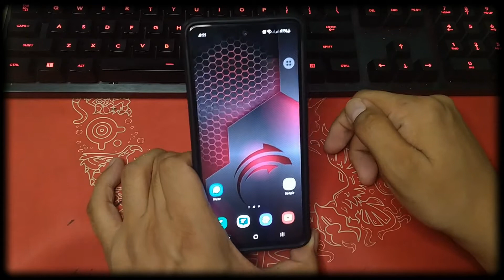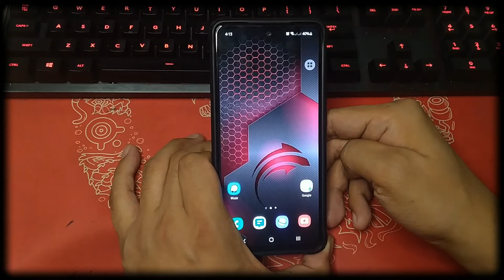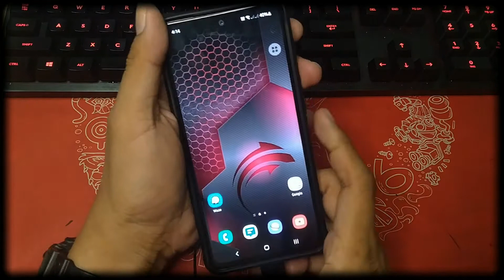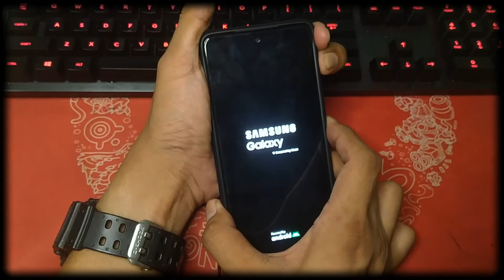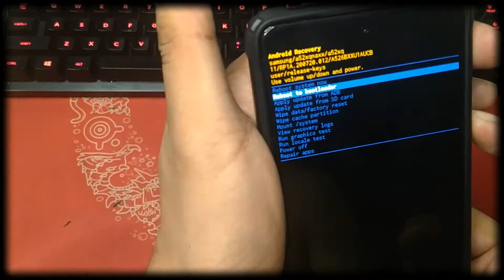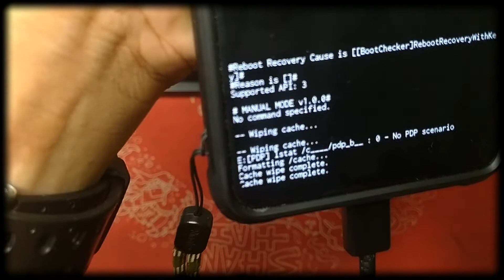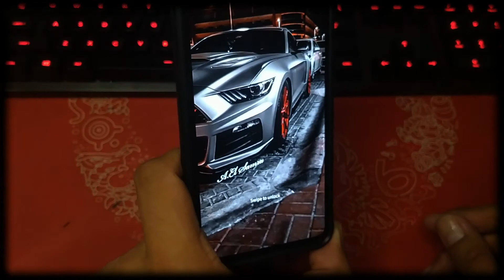GalaxyA52 5G Wipe Cache Partition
Not all galaxy phones are the same when it comes to going to their recovery mode.

This time, for this newest variant of the A series, the A52 5g is totally different. I am not sure if this works with the 4G variant but you can give it a try.

I am new to this so from now on, will be sending more of the tutorials in the future.

RB